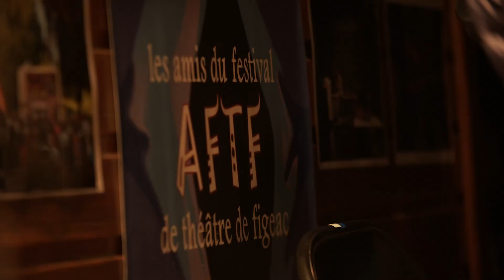Festival de Théâtre | Figeac 2021 | 2 août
Au programme de ce 2 août 2021, au festival de Théâtre de Figeac :

- La Cuisine des auteurs à la Terrasses du Puy - Jérôme Pouly sociétaire de la comédie française
- La Guerre de Troie (en moins de deux !), théâtre du Mantois
- La fête du soir à la Guinguette (Cour du Puy) animée par Ulysse - Maison d'artistes, la cabane à livres, les amis du festival de Théâtr de Figeac
Réalisation & montage vidéo Loran Chourrau